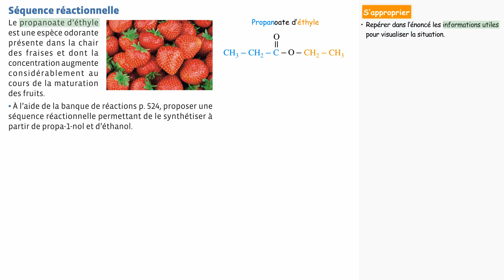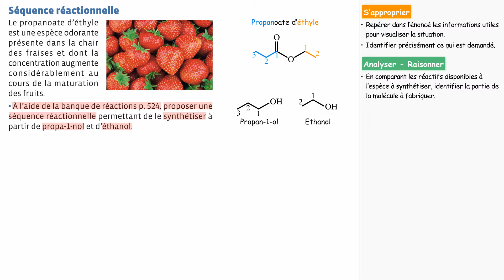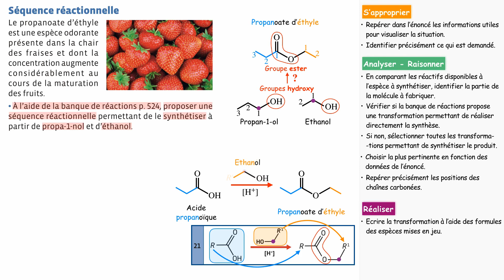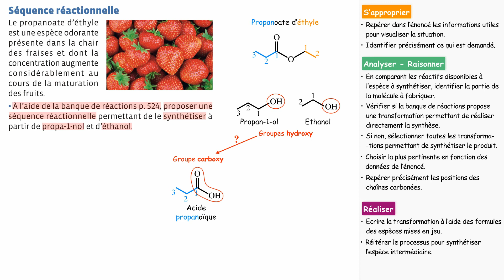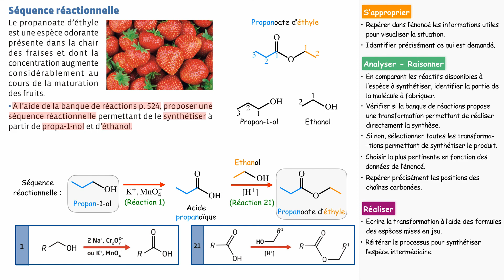Séquence réactionnelle - Ch 10 Ex 30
Correction de l'exercice 30 du chapitre 10 du thème 1 du manuel Physique-Chimie Sirius Terminale, édition 2020. Retrouvez toutes les ressources associées au manuel